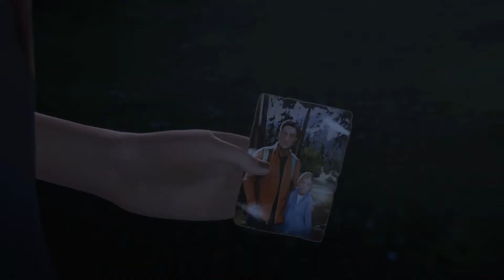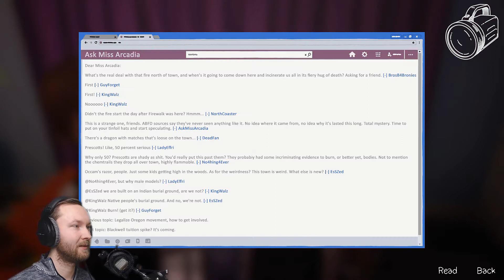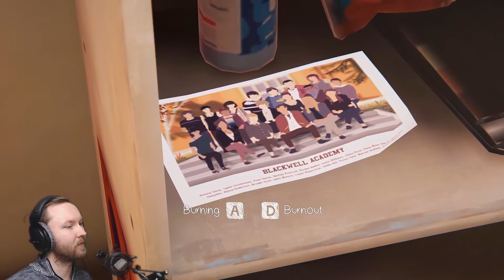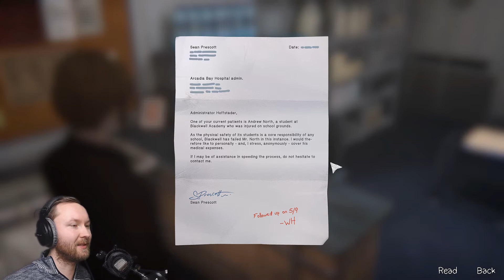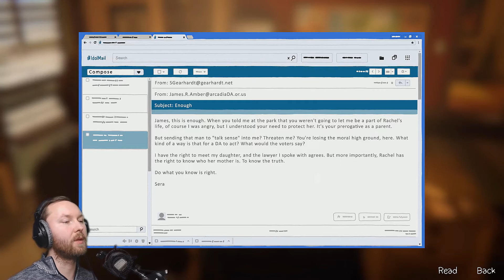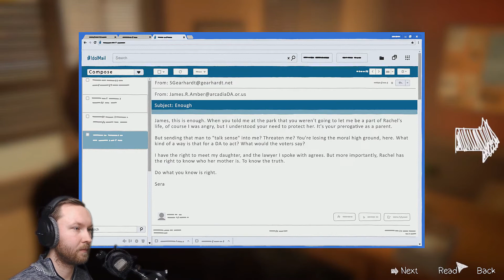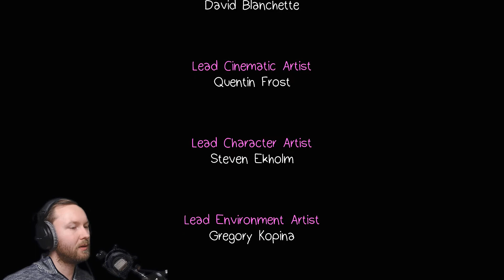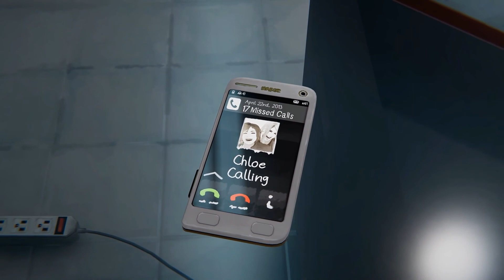Hell is Empty | Life is Strange: Before the Storm Episode 3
Game: Life is Strange: Before the Storm / Steam / PC
Let's Play Life is Strange: Before the Storm with facecam
Category: gameplay / Walkthrough / Playthrough
Genre: Adventure / Story driven
Developer: Deck Nine
Publisher: Square Enix

Achievements in this episode:
- American Graffiti (Optional graffiti #1)
- Peer Review (Optional graffiti #3)
- Monthly Masterpiece (Optional graffiti #4)
- All the Devils are Here (Complete Episode 3: Hell is Empty)
- Before the Storm (Complete Episode 1, Episode 2 and Episode 3 of Life is Strange: Before the Storm)

KEY FEATURES:
- ‘Backtalk’ - A risk/reward conversation mode that allows Chloe to use her barbed tongue to
   provoke or get her way